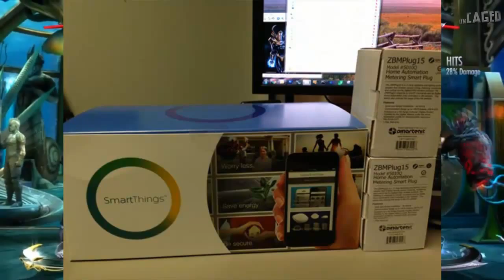Injustice Gods Among Us: Dr. Fate As 5th DLC?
So Ed Boon Tweeted a picture with a little hint in the background or hes just trolling us lol. What do you guys think. Do you guys like Dr. Fate and would you guys like him as the 5th DLC character? Let me know down below.